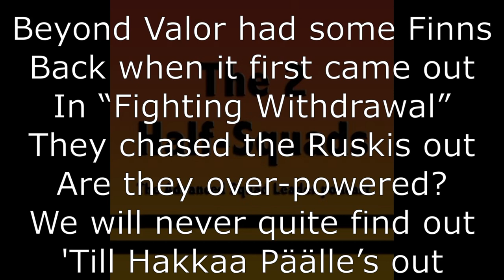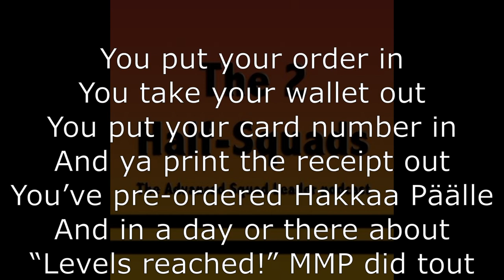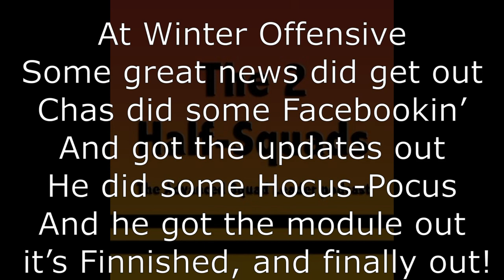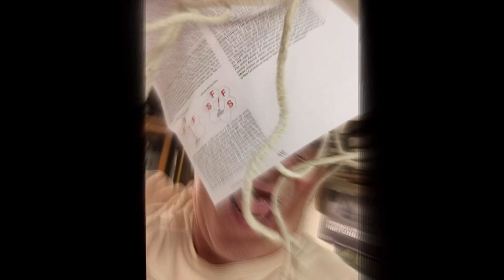The 2 Half-Squads - 339: Hakkaa Hokey Paalle Eclipsed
We sure enjoyed Dennis Donovan's rendition of his humorous song that opened the show. We are dancing to the Hakkaa Paalle Hokey Pokey, as we speak. The lyrics are below.  Mike Ryzy joins us in the Broadcast Foxhole while we read some letters, announce a new contest and discuss the various qualities of two nationalities in the Advanced Squad Leader system; The Italians and the Finnish. Dave and Mike have started a game from the Grumble Jones Pack Scenario MM75: Woodland Pursuit and Mike and Jeff have played some starter kit.